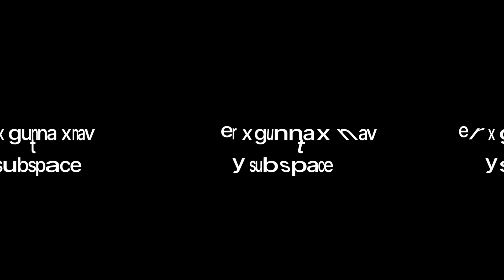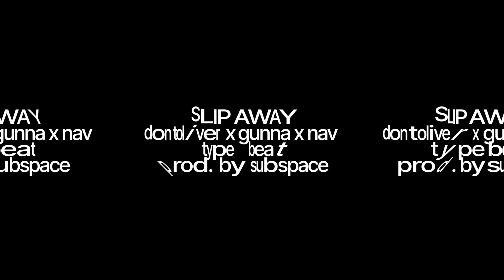🌴 'SLIP AWAY' - Don Toliver X Gunna X NAV Type Beat | [FREE] Guitar Trap/ Hip-Hop Instrumental 2023